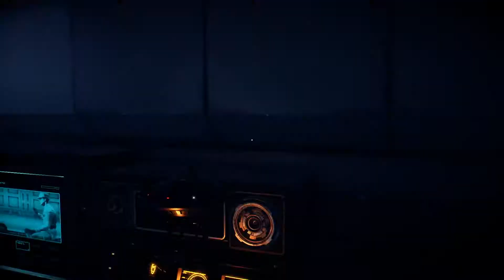Let's Play Episode 01 | Battlefront 2 Campaign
StarWars Battlefront2 I've wanted to make a Let's Play about this campaign for a while, so I took a little break from the ectic multiplayer, to "relax" a bit in campaign mode!